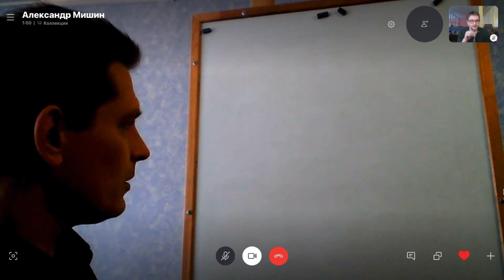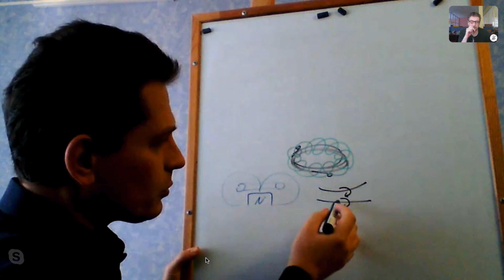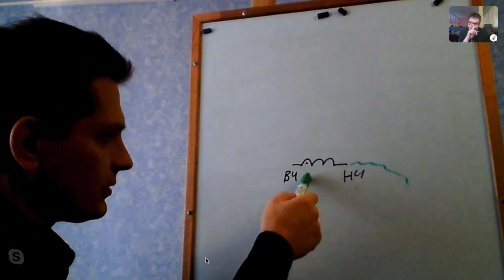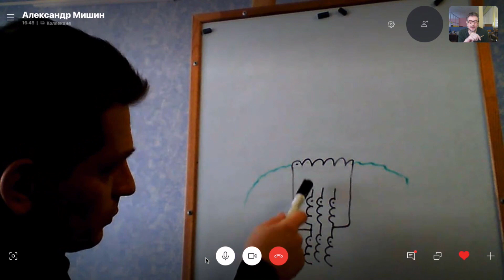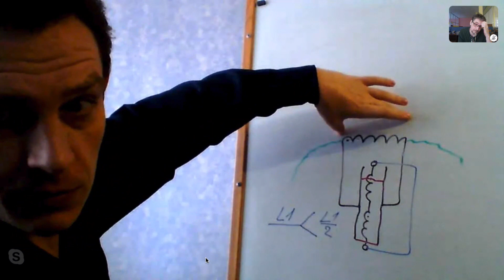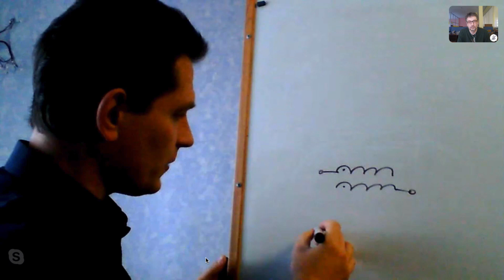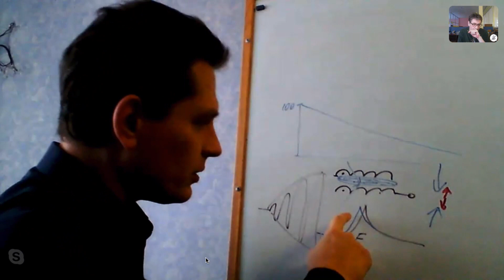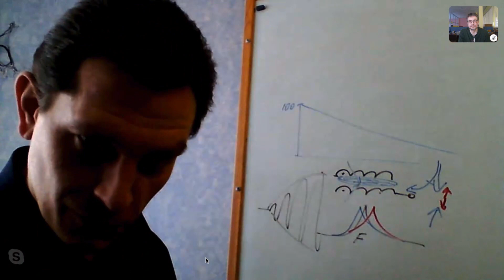Беседа 24мар2019 Анализ работы правильного LC контура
Знаковая лекция, смыслово Определяющая.